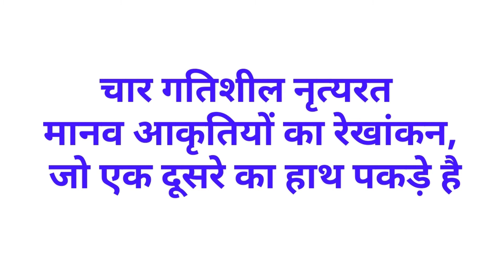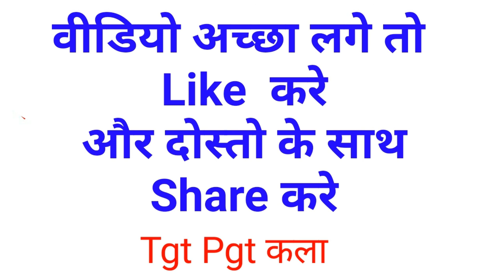सिंघनपुर, पंचमढ़ी, आदमगढ के शैल चित्र [TGT PGT KALA]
UGC NET/JRF/SET Drishya Kala (Paper II & III)